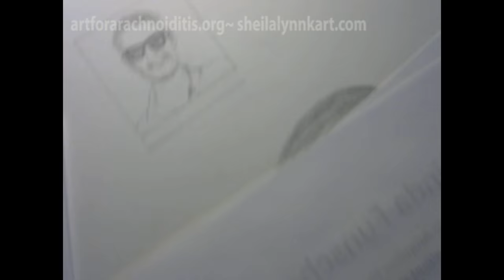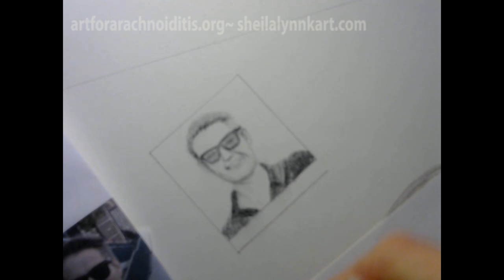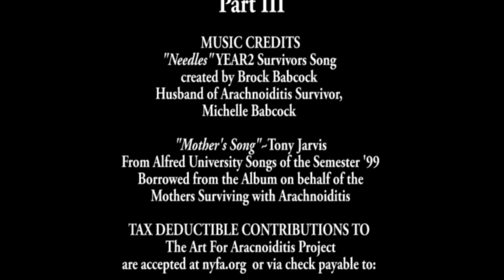Survivor Portrait for Linda Part III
Survivor Portrait for Linda Part III ~ The Art For Art For Arachnoiditis Project at SheilaLynnK Art Studio fiscally sponsored by the New York Foundation for the Arts Tax find out more at artforarachnoiditis.org.